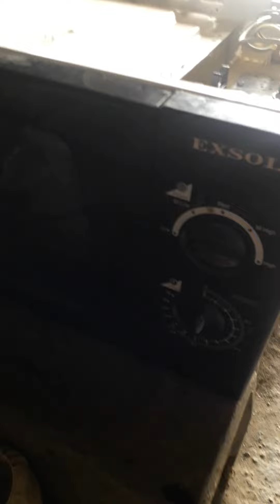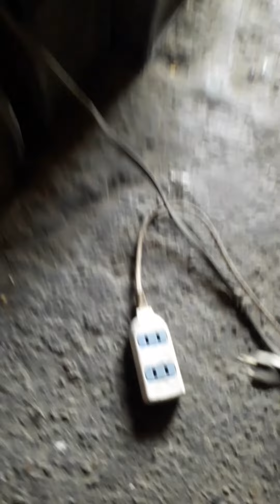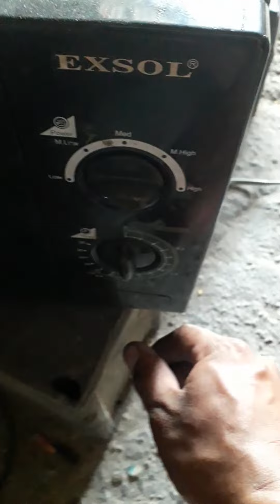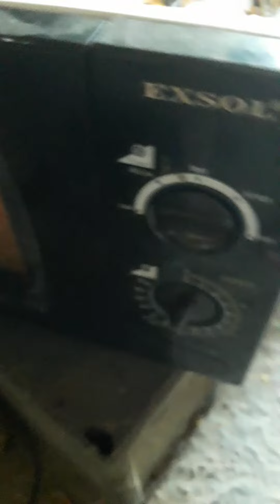microwave fuse problem